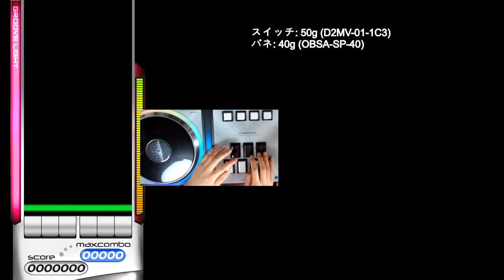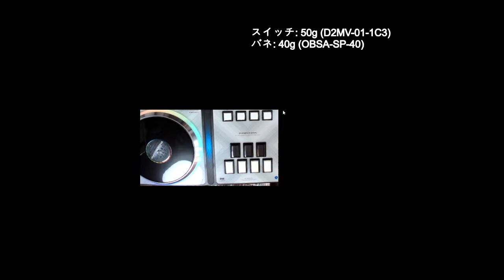[EZ2ON REBOOT : R] Dreamy Flight 6K SHD 99.79% (MAX-9)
2021/03/19 (Fri)